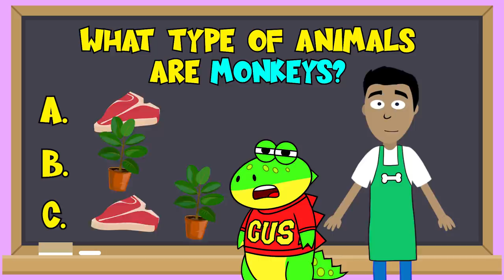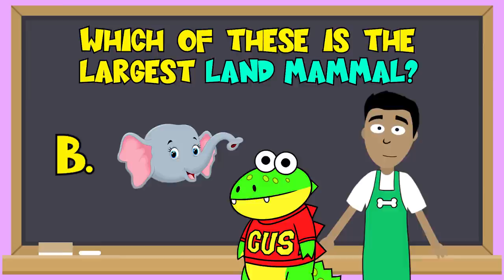Adopting New First Pet and Learning Animals with Gus the Gummy Gator